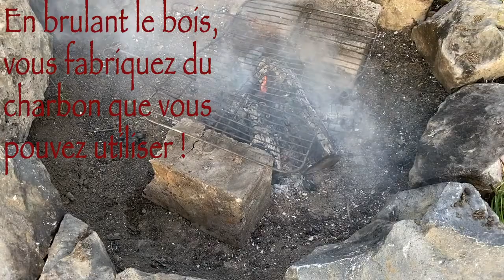Faire des grillades au feu de bois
(2/2) Cette vidéo explique comment faire des grillades sur un feu de bois. Une vidéo précédente explique comment faire le feu (attention, il faut lancer le feu deux heures avant !).

Avant cela, il faut correctement disposer la grille et bien la nettoyer préalablement. Il est montré ici comment procéder à un nettoyage tant efficace qu'écologique !

La vidéo montre aussi la situation assez fréquente ou la braise n'est pas suffisante et montre ce qu'il faut faire dans ce cas.

Pas de chat ni chien dans cette vidéo.